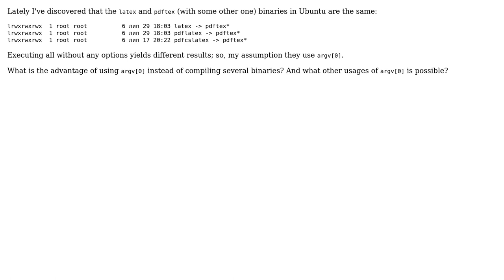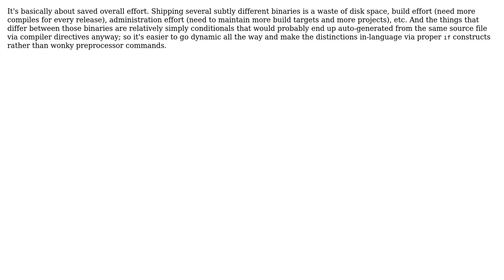Software Engineering: Usage of the argv[0] (3 Solutions!!)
Software Engineering: Usage of the argv[0]

With thanks & praise to God, and with thanks to the many people who have made this project possible! | Content (except music & images) licensed under CC BY-SA | Music | Images & others | With thanks to user ratchet freak user Periata Breatta user m0nhawk user Kilian Foth and the Stack Exchange Network Trademarks are property of their respective owners. You are responsible for your own actions.